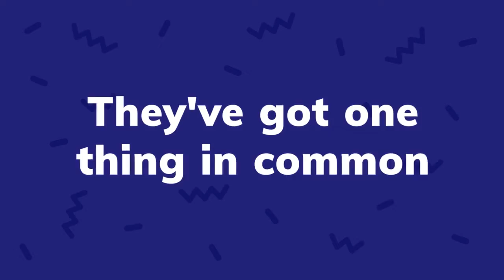Introducing SmartShield: Secure & Monitor Your World | Zibtek Technology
Welcome to Zibtek, where cutting-edge technology meets ultimate security! In this exciting video, we are thrilled to introduce you to our revolutionary creation, ""SmartShield"" – a groundbreaking cybersecurity solution that empowers you to safeguard and monitor your world like never before.

Unraveling SmartShield's Power

In an ever-evolving digital landscape, protecting your valuable data and connected devices is paramount. SmartShield stands as a formidable fortress against cyber threats, ensuring you have complete control over your digital ecosystem. With its state-of-the-art encryption algorithms, SmartShield provides a robust defense against hackers and unauthorized access, bolstering your online defenses.

Security for the Internet of Things (IoT)

As the Internet of Things continues to transform the way we live and work, the need for robust security solutions becomes even more critical. SmartShield has been meticulously designed to cater to the unique challenges posed by the IoT era. Its adaptive architecture seamlessly integrates with IoT devices, fortifying them against potential vulnerabilities and attacks.

A Proactive Approach to Cybersecurity

Traditional security measures often involve reacting to breaches after they occur, leaving you vulnerable to data theft and system compromises. SmartShield, on the other hand, adopts a proactive stance, continuously analyzing your network for potential risks and taking preventive measures to thwart threats before they materialize. Stay ahead of cybercriminals with SmartShield's dynamic threat intelligence and proactive defense mechanisms.

Enterprise-Grade Security Made Accessible

While enterprise-level security is often perceived as expensive and complex, SmartShield breaks down these barriers, making premium security accessible to businesses of all sizes. With scalable solutions tailored to your organization's needs, SmartShield provides a cost-effective way to fortify your digital infrastructure without compromising on quality.

Real-Time Monitoring and Alerts

SmartShield empowers you with real-time monitoring and alerts, giving you unparalleled visibility into your network's security posture. Be informed about any suspicious activities or unauthorized access attempts, and respond swiftly to keep your digital assets safe from potential harm.

Innovation and Future-Proofing

The innovation lies at the core of Zibtek's ethos, and SmartShield exemplifies our commitment to building solutions that anticipate future challenges. As cyber threats continue to evolve, SmartShield's robust architecture ensures that you are well-equipped to face the uncertainties of tomorrow.

Easy Integration and User-Friendly Interface

SmartShield's user-friendly interface makes it a breeze to integrate into your existing infrastructure. Our comprehensive documentation and exceptional support team ensure a seamless onboarding experience, allowing you to focus on what matters most – your business.

Are you ready to take control of your digital world? Join the SmartShield revolution and embark on a journey to fortify your online defenses like never before. Protect your data, secure your IoT devices, and future-proof your enterprise with Zibtek's SmartShield technology.